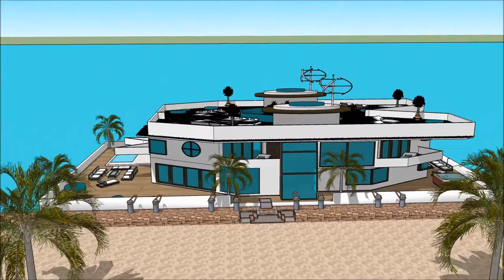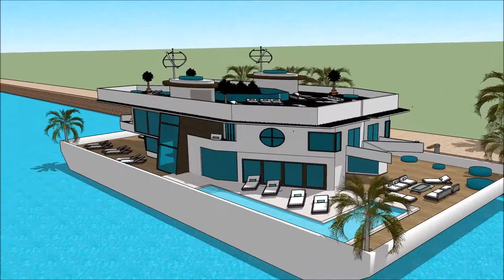ተንሳፋፊ ቤት የጀልባ ጀልባ የጀልባ ቤት Ethiopia 3d floating house Amsterdam architecture houseboat in Amsterdam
The floating house villa houseboatzania launching an innovative high-end luxury yacht floating house villa mansion home design potentially as a display of exhibition of the ተንሳፋፊ ቤት የጀልባ ጀልባ  የጀልባ ቤት Ethiopia 3d floating house Amsterdam architecture houseboat in Amsterdam .

The collection of the Floating house villa houseboatzania concept of ተንሳፋፊ ቤት የጀልባ ጀልባ  የጀልባ ቤት Ethiopia 3d floating house Amsterdam architecture houseboat in Amsterdam  consists of high luxury and architectural art pieces in minimalism combined with living on the waterfront of the harbour.

The floating house villa mansion yacht design has the basis to sustain living with high standards and contemporary structural design - ተንሳፋፊ ቤት የጀልባ ጀልባ  የጀልባ ቤት Ethiopia 3d floating house Amsterdam architecture houseboat in Amsterdam  with numerous of prospects for excessive living and celebrating the desire of life worldwide: